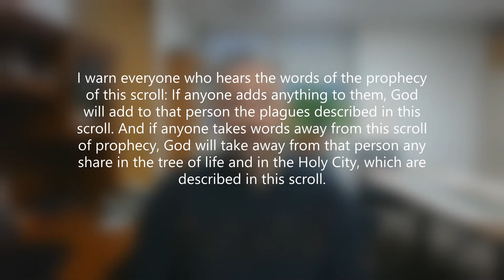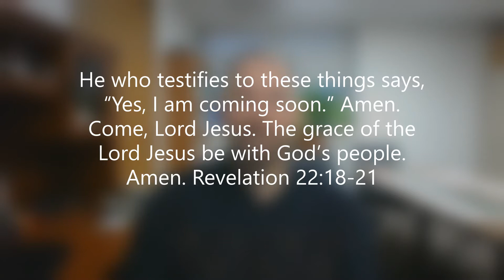By Scripture Alone - A devotion on Revelation 22:18-21 from Pastor Jon Zabell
The first in a three-part series on the three "sola's" of the Lutheran Reformation: we are saved by Scripture alone.